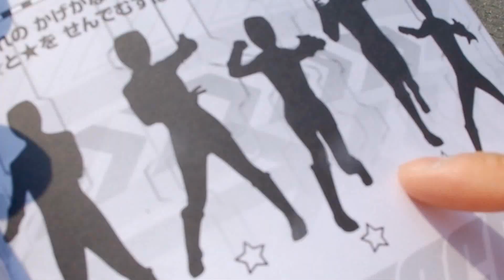【誰の影かな？】下品なチク夫のトッキュウジャーぬりえ遊び【in福岡】明日はオカマの誕生日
（今なら１００％フォロバします）

※通知＆サポーター登録よろしくです！

ツムツムの攻略法よりも役に立つ！関連動画››